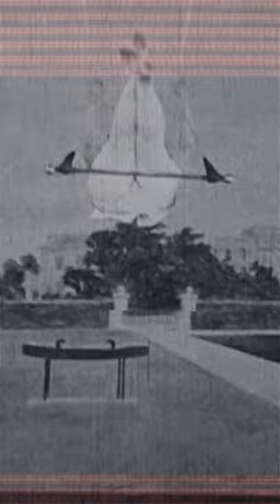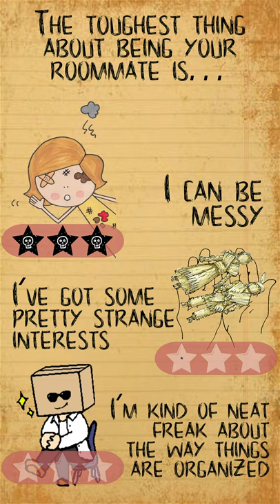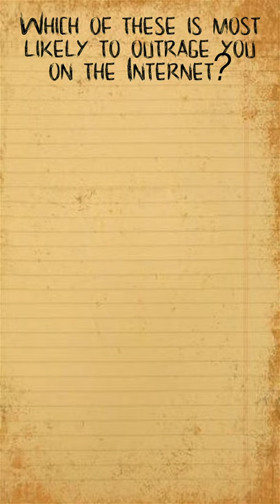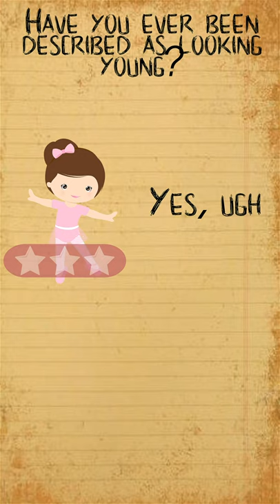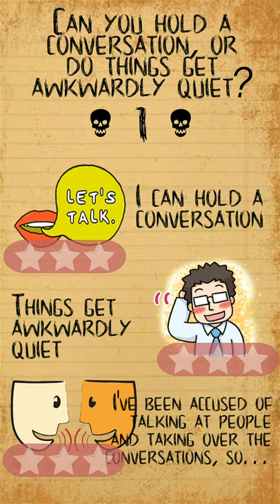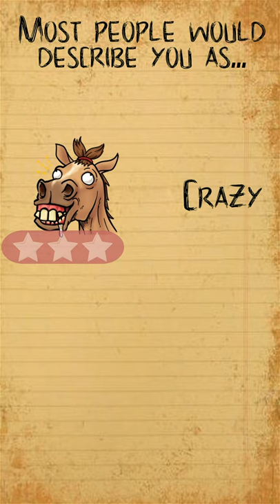Which Horror Movie Villain Are You? The Scariest Horror Quiz for Horror Fans!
The scariest movies in the history of cinematography send chills down our spines at a mere thought of them. All because the combination of their horrific plot and creepy characters makes a fear-exploding mixture that haunts these movie watchers for a long time. Nevertheless, horror movie villains have their own personalities, which might resemble yours and we at 1 Million Tests are going to find out which of them you’ll easily be able to replace.